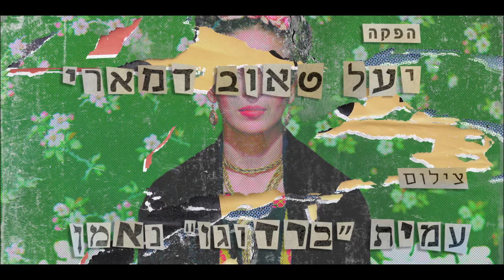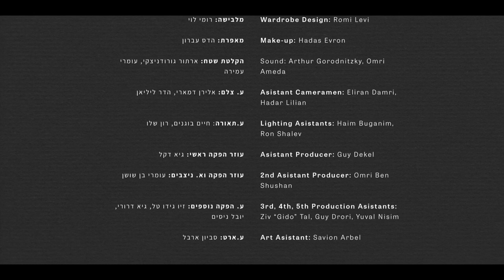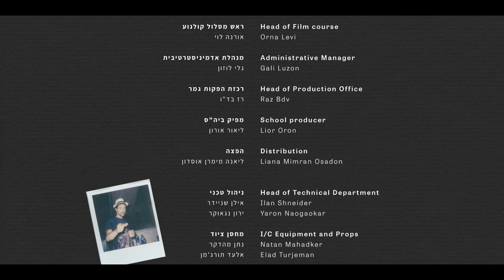ג׳קי - סרט קצר / Jackie - A Short Film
Israel 2020 | 17 minutes | Hebrew, English | Fiction
Jackie set up a date with Lenny and Sergei at the same place, at the same time, unbeknownst to them. Now, in order to win her over, they must go on a triple date from hell in a strange art gallery that focuses on the woman's body.

 Production: Yael Taub Damari / Screenplay: Netanel Hirsh / Cinematography: Amit “Bardugo” Neeman / Editing: Omri Sneh / Sound design: Rom Hecht / Original music: Yaniv Sela / Producing, Mixing, Mastering, Drum recording, writing for title song: Guy Dekel / Cast: Natalie Barr, Afik Kane, Gal Zerf

ישראל 2020 | 17 דקות | עברית, אנגלית | עלילתי
ג׳קי ארגנה דייט עם לני וסרגיי באותו המקום, באותו הזמן ובלא ידיעתם. עכשיו, על מנת לזכות בלבה, עליהם לצאת לדייט משולש מהגיהנום בגלריה מוזרה לאמנות העוסקת בגוף האישה.
 הפקה: יעל טאוב דמארי | תסריט: נתנאל הירש | צילום: עמית "ברדוגו" נאמן | עריכה: עמרי סנה | עיצוב פסקול: רום הכט | מוזיקה: יניב סלע | עיבוד, הפקה, מיקסינג ועריכת שיר נושא: גיא דקל | משחק: נטלי בר, אפיק קנה, גל זרף

© Sapir Academy of the Visual Arts